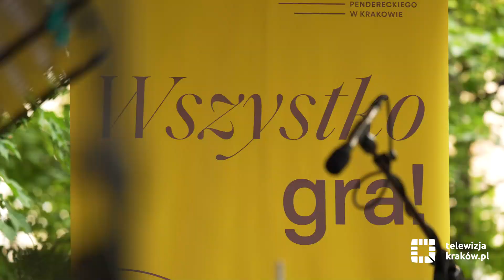Za nami Wianki – Święto Muzyki 2022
Tegoroczna odsłona Wianków – Święta Muzyki obfitowała w najbardziej różnorodne i inspirujące wydarzenia. Prócz zapowiadanych wcześniej koncertów na Rynku Głównym, Powiślu i kopcu Kraka czekały nas występy na ulicach miasta, dyskusje z przedstawicielami branży muzycznej oraz Wianki na Wesołej – interdyscyplinarny piknik dla całej rodziny.